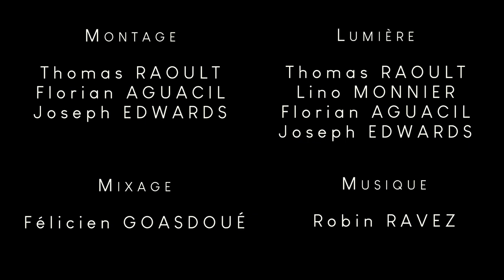Cassandre (3/4 de Cinéma, 2021)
Cassandre

Synopsis :
Liam, se réveille avec d'étranges brûlures sur son corps. Elles forment des nombres que ce dernier essaye de comprendre. À mesure qu'il va connecter les indices, sa journée va s'assombrir.

Réalisateurs : Florian Aguacil et Joseph Edwards
Scénaristes : Thomas Raoult, Florian Aguacil, Joseph Edwards, Lino Monnier, Léo Siedlarz, Gwenaëlle Berrehar et Robin Ravez
Directeur de la photographie : Thomas Raoult
Eclairagistes : Thomas Raoult, Lino Monnier, Florian Aguacil et Joseph Edwards
Cadreurs : Thomas Raoult, Joseph Edwards et Florian Aguacil
Ingénieures du son : Mina Metgy et Gwenaëlle Berrehar
Monteurs : Thomas Raoult, Florian Aguacil et Joseph Edwards
Post-production image : Thomas Raoult
Post-production son : Félicien Goasdoué et Robin Ravez

Casting :
Léo Siedlarz - Liam
Lino Monnier - Le présentateur TV
Thomas Raoult - Le voisin
Gwenaëlle Berrehar - L'ex de Liam
Mina Metgy - L'infirmière

Musique composée par Robin Ravez